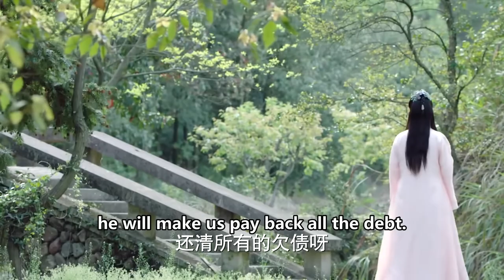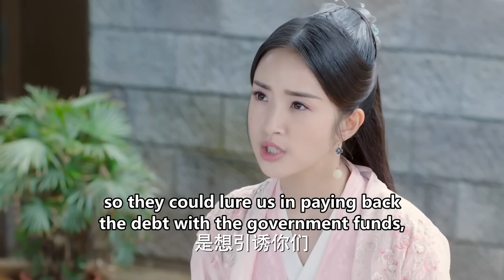【乞丐女征胜之路 Beggar Girl’s Road to Victory】EP21|🤳灰姑娘的登神之路！ 靠著自己的經商天賦一步步從乞丐成為皇后！💐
🧡ps：All videos have  bilingual subtitles（eng and CHS）
🧡剧名Name：乞丐女争胜之路 Beggar Girl’s Road to Victory
🧡主演Cast：林依晨 张彬彬 林柏宏

📺劇情介紹
      該劇是根據樁樁同名小說改編的古代晉升流勵志輕喜劇，該劇講述的是經商天賦異禀的“流浪少女”花不棄和行俠仗義的“蓮衣客”陳煜之間，從相遇到 相識，再到相愛相助，一場關於抉擇與成長的「甜虐」進階之戀。
        迪丘大陸的大衛朝時期，機靈聰慧的小乞丐花不棄和九叔突遭追殺，九叔臨死前要她去京城找竹先生。 花不棄被行俠仗義的蒙面蓮衣客所救，從此對他心有所屬。 進京後花不棄被七王爺認作女兒，可機敏的花不棄發現七王爺其實是殺父仇人。 七王爺為奪得碧羅天的秘密毒殺花不棄，所幸被東方炻所救。 為報家仇，花不棄以江南朱家女兒朱珠的身份出現，憑著聰明才智和執著堅韌，克服一切困難，將朱家經營為江南首富。 隨著和陳煜的一次次接觸，她發現陳煜就是蓮衣客，兩人相知相惜，墜入情網。 此時七王爺的篡位野心暴露，她和東方炻聯手，為民絕情，為國棄愛，最終東方炻打敗七王爺，建立大厲，護得國泰民安。
📺Synopsis
 The play is an inspirational light comedy based on Zhuang Zhuang's novel of the same name. It tells the story of Hua Buqi, a "wandering girl" with extraordinary business talent, and Chen Yu, a chivalrous and righteous "Lotus Clothes Guest". Getting to know each other, then falling in love and helping each other, a "sweet and sadistic" advanced love about choice and growth.
        During the Davidic Dynasty in Diqiu Continent, Hua Buqi, a clever and intelligent little beggar, and Uncle Jiu were suddenly hunted down. Before his death, Uncle Jiu asked her to go to the capital to find Mr. Zhu. Hua Buqi was rescued by the masked Lotus Clothes Guest, who was a chivalrous and righteous man, and she fell in love with him from then on. After entering Beijing, Hua Buqi was recognized as his daughter by the seventh prince, but the astute Hua Buqi discovered that the seventh prince was actually the enemy who killed his father. The Seventh Prince poisoned Hua Buqi to obtain the secret of Bi Luotian, but fortunately he was rescued by Dongfang Bing. In order to avenge her family, Hua Buqi appeared as Zhu Zhu, the daughter of the Zhu family in Jiangnan. With her intelligence and perseverance, she overcame all difficulties and made the Zhu family the richest man in Jiangnan. As she came into contact with Chen Yu again and again, she discovered that Chen Yu was Lian Yi Ke. The two knew each other and fell in love. At this time, the seventh prince's ambition to usurp the throne was exposed. She and Dongfang Sui joined forces to be ruthless for the people and abandon their love for the country. In the end, Dongfang Sui defeated the seventh prince, established a powerful force, and protected the peace and prosperity of the country.